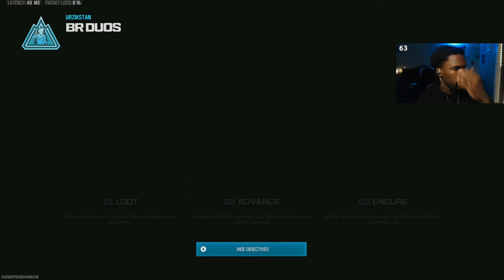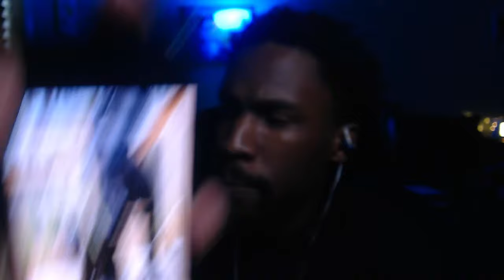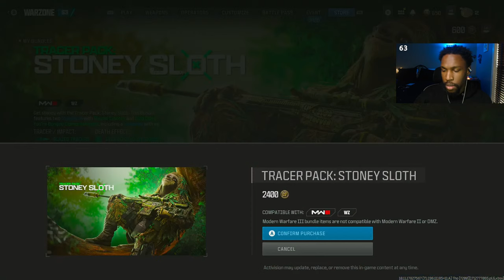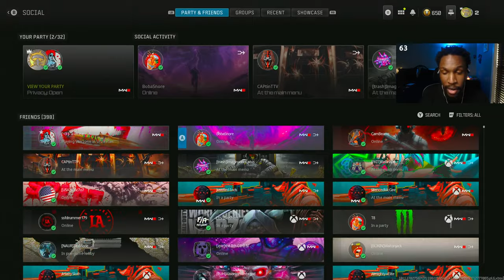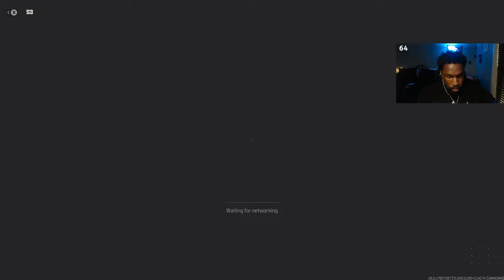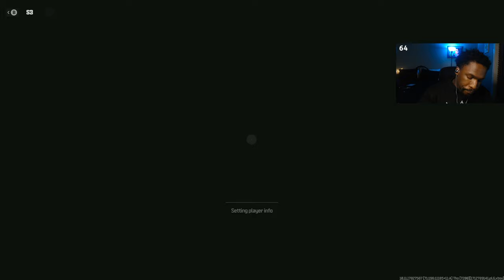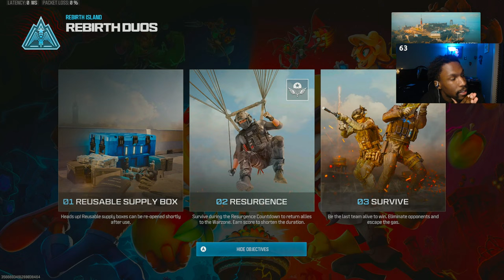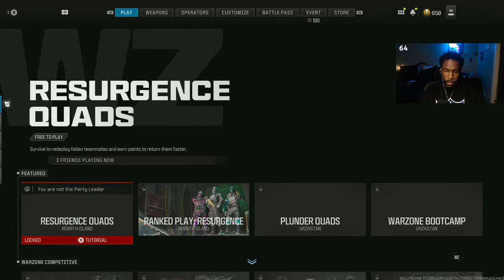LIVE 🔴 RENETTI HAS BEEN NERFED IN WARZONE 3!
Social Medias

Warzonebest loadout warzone3 warzone 3 best loadoutwarzone 2 meta